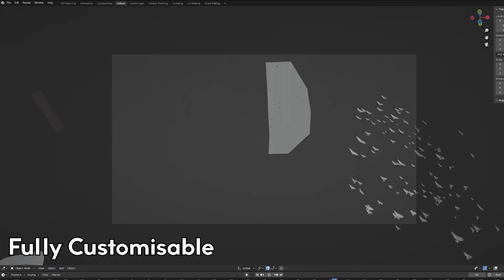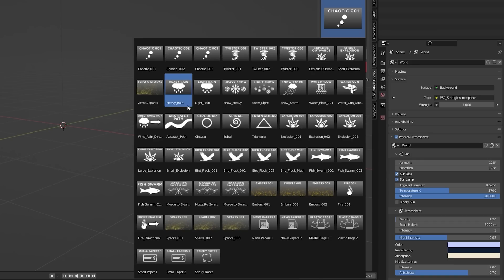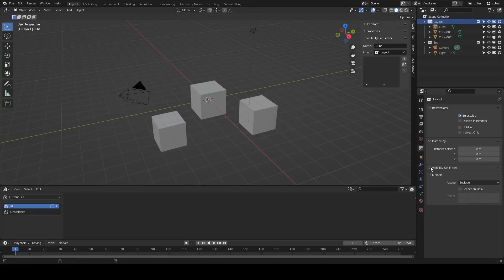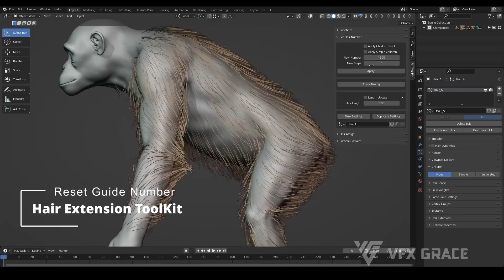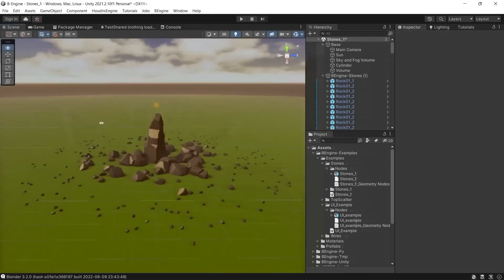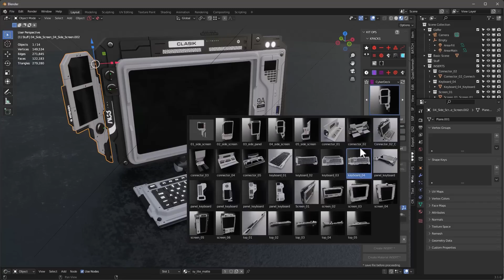7 New Addons & Updates For Blender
Today we are taking a look at some of the latest add-ons for Blender. These add-on ranges from effects, Particles Generators, Modeling tools, productivity, and much more.

00:00 intro

⍟Modeling:
Kit Ops 2 Pro

⍟Architecture/Rendering
CityBuilder 3D

⍟Vegeration
scatter

⍟Materials/Texturing
Decalmachine

⍟ Cloth Simulation:
Simply Cloth

⍟UV unwrapping
Zen Uv

⍟Rigging&Animation:
Human Generator

⍟Sculpting
Sculpt+Paint Wheel

⍟Retopology
Retopoflow

⍟Ready Vehicles
Car Transportation